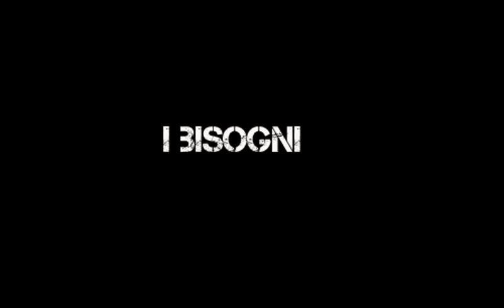Teaser " Il Signore a Rotelle"